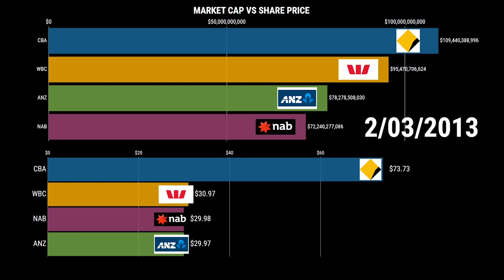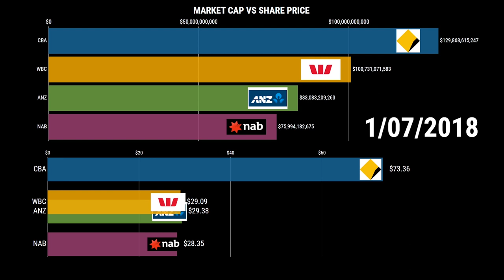Big 4 Banks Australia - Market Cap vs Share Price